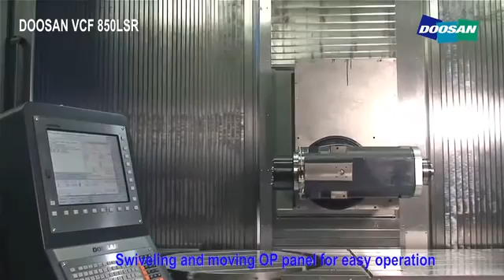Mills CNC - Doosan VCF 850LSR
Doosan VCF 850 machining demonstration video. Contact Mills CNC to find out more.